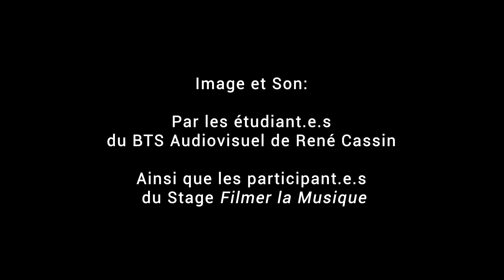RENCONTRE - Boxing Fighting, Combat de boxe en musique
Combats de Boxe
en musique avec Nouhem Charliac (Batterie 1) et Stéphane Galland (Batterie 2).
Chaque batteur s’associe à un boxeur ou une boxeuse et improvise pendant le combat :